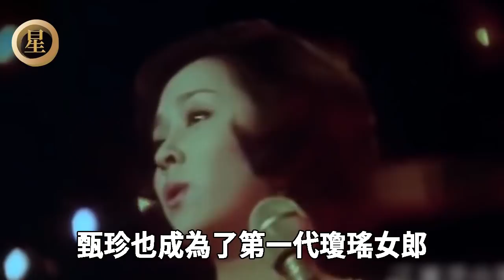臺灣四大瓊瑤女郎近況：有人意外流產終身不育，有人隱退出家最後悲痛離世#俞小凡#劉雪華#甄珍#劉藍溪